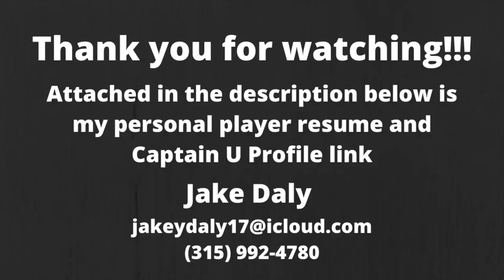Jake Daly - College Soccer Recruiting Highlight Video - Class of 2022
Jake Daly - Class of 2022
Below is my NCSA profile link as well as my Captain U profile link, along with my personal player resume